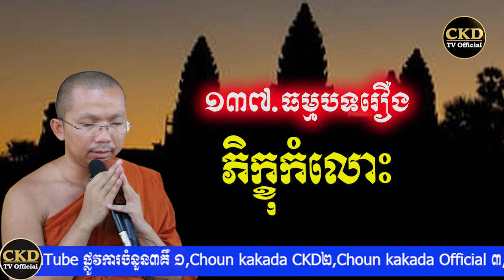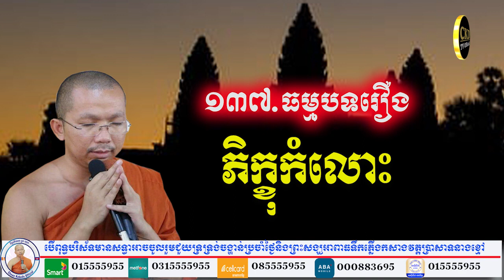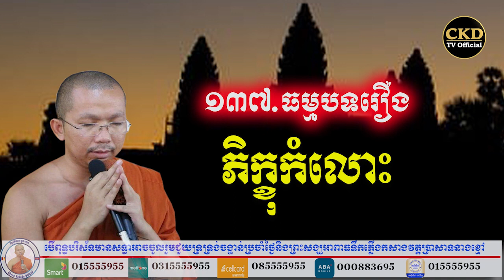រឿងភិក្ខុកំលោះ​ (ធម្មបទគាថាទី១៣៧)ជួន កក្កដា Dharma talk by Choun kakada